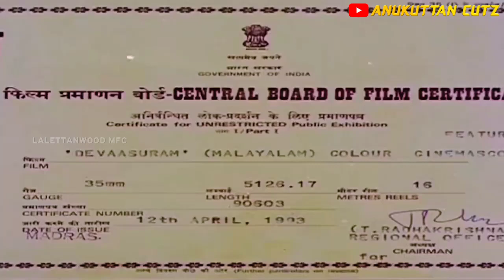Devasuram (1993) trailer | 27 year's of | Mohanlal | iv.sasi | LMFC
🎧HEADPHONES HIGHLY RECOMMENDED FOR THE BEST ENHANCED AUDIO EXPERIENCE 🎶👌.

devasuram trailer fancut
Editing by : Anukuttan Mfc
( LALETTANWOOD.MFC )

Devasuram
   is a 1993 Indian Malayalam-language drama film, directed by I. V. Sasi and written by Ranjith. It stars Mohanlal, Revathi, Nedumudi Venu, Innocent, Napoleon, V. K. Sreeraman, Maniyanpilla Raju, and Augustine. The songs featured in the film were composed by M. G. Radhakrishnan, while S. P. Venkatesh composed the background score

27 year's of devasuram

                     ✦✧✧ TEAM LMFC ✧✧✦